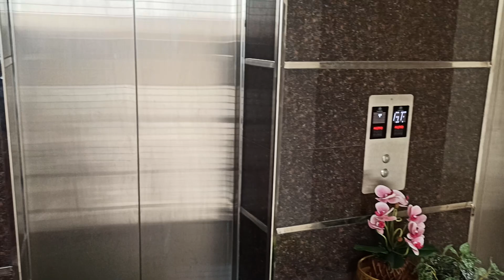Banani | 2335 sft | flat for SALE | Road 18 | Luxurious | Property Shop BD | Brand new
Status : Sold out

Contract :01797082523